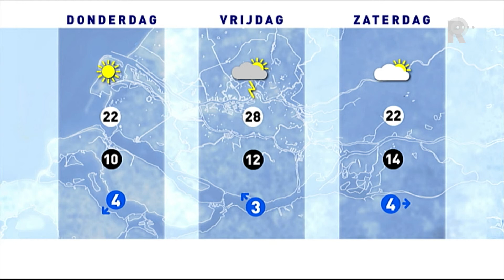Weer - 1 juni 2015